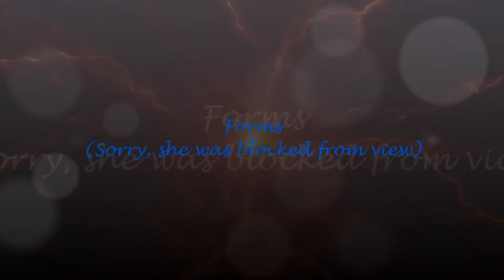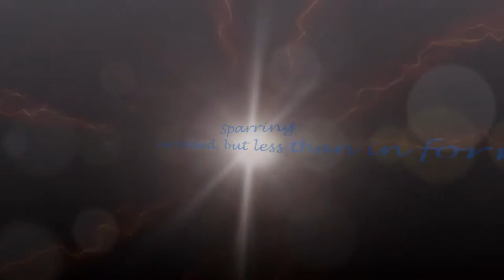Aryana's Brown Belt Promotion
Recorded 2/6/16
Includes:
form, breaking, and sparring.